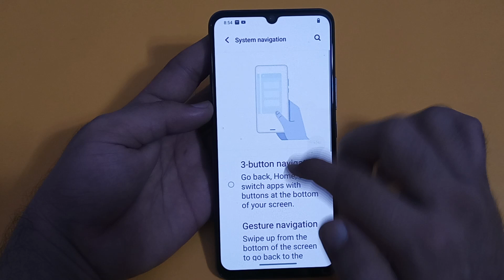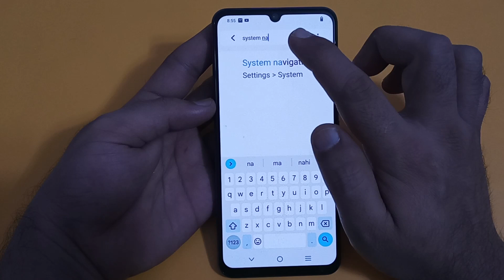3 button navigation use Karen vivo t1 x, three button navigation setting Vivo t1 x